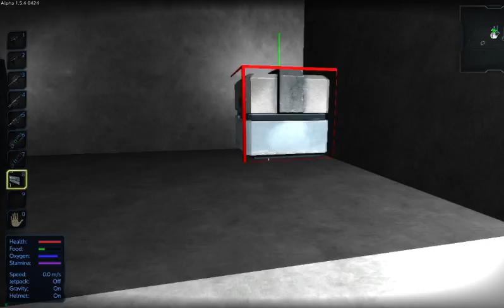Empyrion saturday 1hr special season 5 day 60